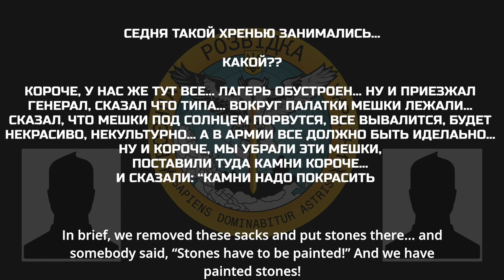Russian Gen. Ordered Sandbags Removed from Tents and Replaced with Painted Stones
Russian soldier in Intercepted call to his wife/girlfriend complains about the idiotic orders of his commanding General, who ordered to remove the sandbags from the tents and put stones in their place, which must be painted.

"Those who did not go on patrol were painted with stones," he claimed.